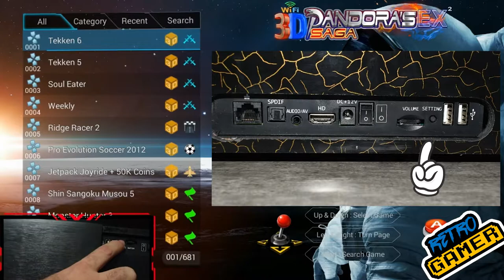Tutorial: ¿Como configurar los botones de una PANDORAS BOX 3D SAGA? | Tablero Arcade retro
Aquí les mostramos detalladamente como configurar su tablero arcade PANDORAS BOX, incluye varios modelos y versiones.

¿QUIERES ADQUIRIR UNA?
Manda Whats app y un asesor de ventas te dara la informacion de las diferentes opciones-

3- Únete al Canal como patrocinador por solo $99 pesos mensuales  (arriba hay un boton azul que dice unirte)

7-No olvides que esto lo hago por que lo disfruto en compañia de mis amigos y mi opinion es sincera  sin afan de venderte nada a pesar de que tengamos patrocinadores , al contrario de eso  el objetivo es  ayudarte a tomar una decisión de manera desenfadada y relajada del mundo del cine y de los videojuegos si es que te late mi manera de comentar.